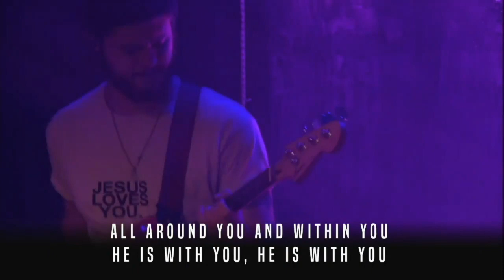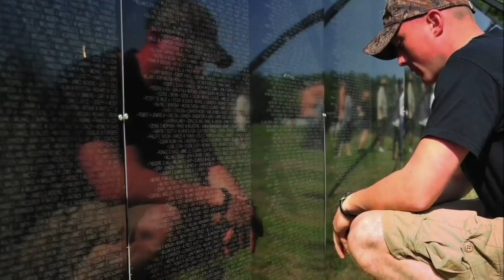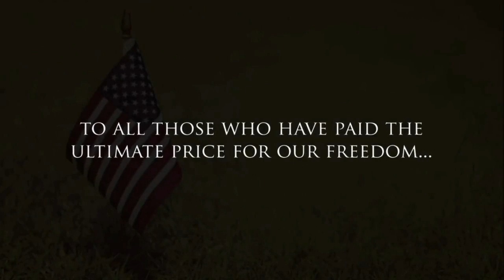Future: I Promise (Part 6)